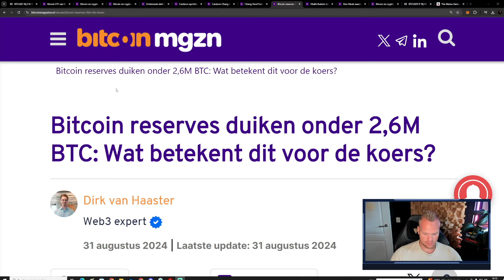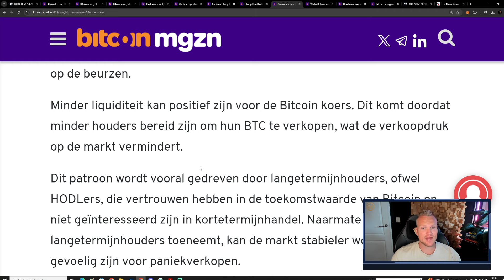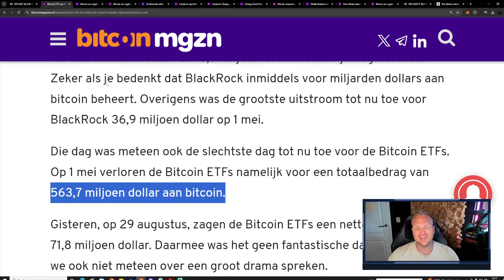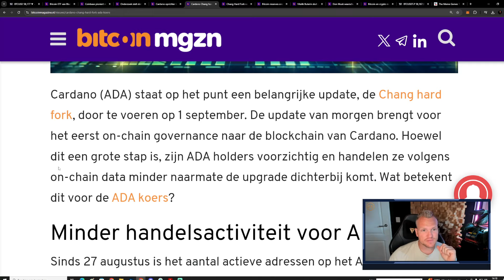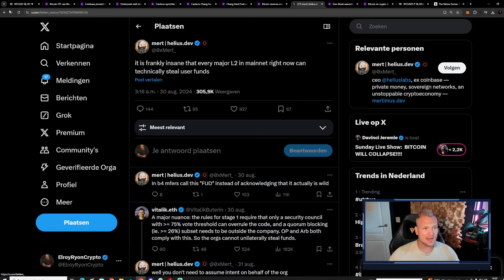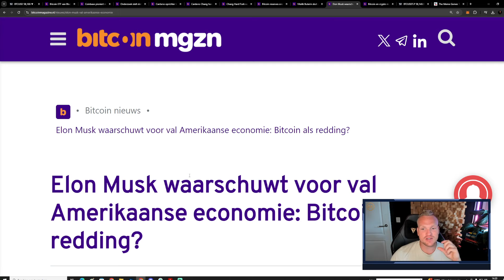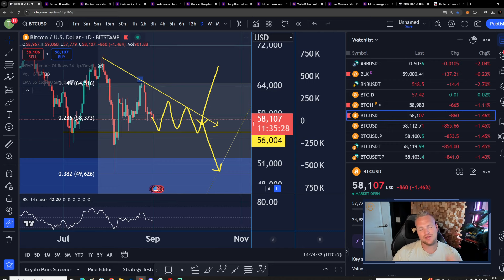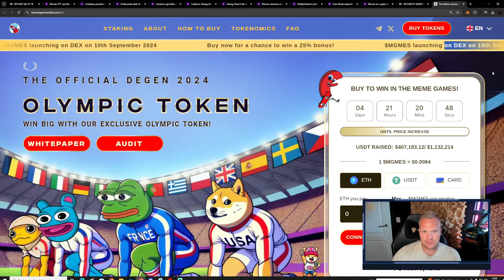BTC ETF BlackRock ziet UITSTROOM! | Wekelijkse hoogtepunten - Uitgebreide Bitcoin (BTC) analyse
De Bitcoin (BTC) heeft een sterke correctie laten zien. Ook de wekelijkse sluiting word erg spannend! BTC uitstroom bij BlackRock en nog veel meer!

Timestamp:
00:00 - 00:37 Intro
00:37 - 02:40 Bitcoin (BTC) nieuws
04:32 - 07:20 Belangrijk Crypto nieuws
07:20  - 11:46 Bitcoin (BTC) Analyse HOOG TIMEFRAME

👉🏼 Besproken Pre-sale kopen?

Crypto ALL-STARS KOPEN?

Crypto Pre-sale kopen?

ALLE CRYPTOCURRENCIES Pre-sales zijn uiterst een hoog risico. Ik laat enkel zien in de serie ''MEME Review'' wat ik aanschaf en waarom. Ik ben er van bewust dat ik mijn inleg volledig kan verliezen. Deze serie is niet bedoeld om de kijker er van te overtuigen om mee te gaan met de MEME hype.